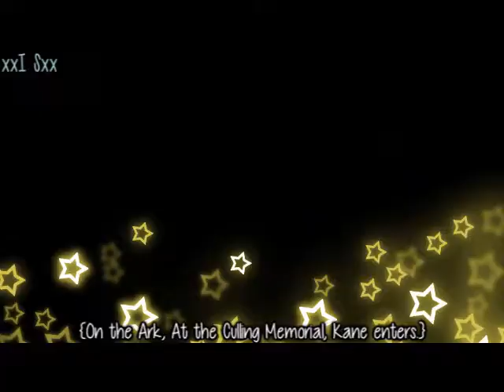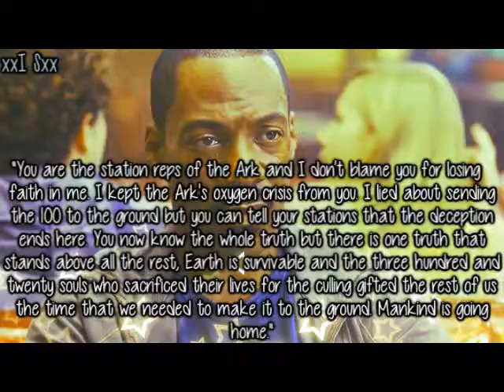The 100 {Contents Under Pressure} {Part 4}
I DO NOT OWN THIS! THE ONLY THING I OWN IS THE EDITING. THE WRITING AND CREATION OF THE SHOW BELONGS TO JASON ROTHENBERG AND EVERYTHING ELSE BELONGS TO THEIR OWNERS!

Here's the next one! Sorry it's so long. As I was making it I was  thinking I was going to add one last scene but it turned out  to be a really long one. I also was going to render in HD but I was over half way done with it when my laptop battery started to die and before I could get it plugged in, it turned it's self off so I didn't want to wait 5 + hours for it to render again. Anyways only one more part of this episode so please comment! and thanks to xxbetterthanrevenge for the overlay!